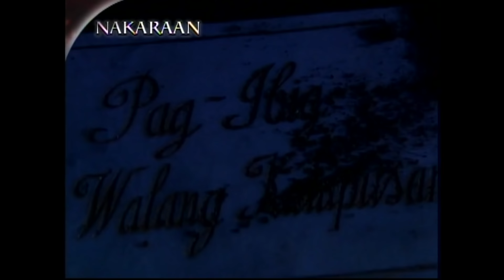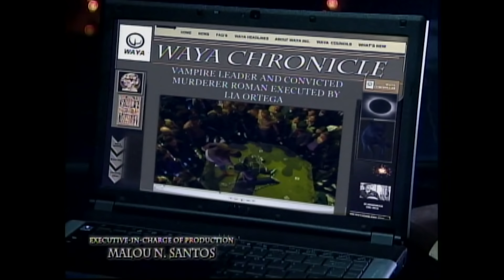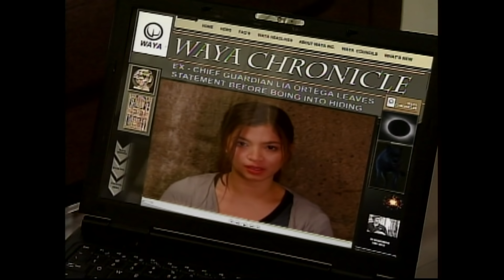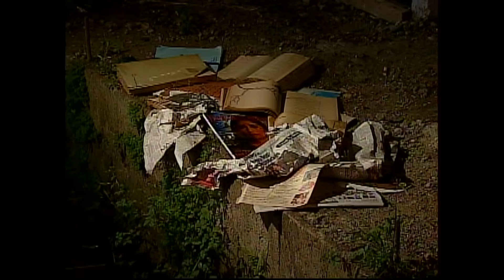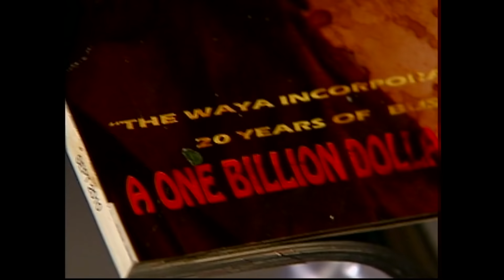Imortal - Episode 97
Lia entrusts Samantha with her life as they commence with the ritual. Mateo teaches Olive his way of life.

Episode Cast:
John Lloyd Cruz (Mateo) / Angel Locsin (Lia) / Maricar Reyes (Samantha) / Jaime Fabregas (Abraham) / Nikki Valdez (Lydia) / Rico Blanco (Lucas) / Erika Padilla (Miriam) / Nina Dolino (Clarisse) / Dino Imperial (Jethro) / Marlann Flores (Olive) / Leandro Baldemor (Enrico) / Beverley Salviejo (Dara) / Peewee O'hara (Wayang Malou) / Thou Reyes (Rafael) / Carlos Agassi (Vergara)